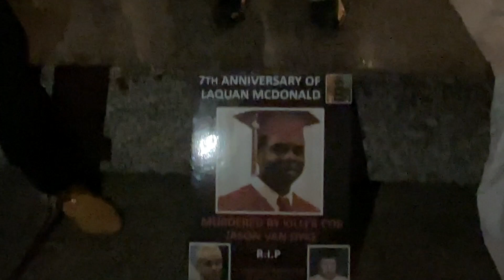Chicago Commemorates The Anniversary Of Laquan McDonald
Honoring The Life Of Laquan McDonald. He Was Shot 16 Times By Former White Chicago Police Officer Jason Van Dyke On October 20th, 2014.

Jason Van Dyke Was Charged With Second Degree Murder And Sentenced To 18 Month In Prison In 2018.

16 Shots And A Cover-Up!